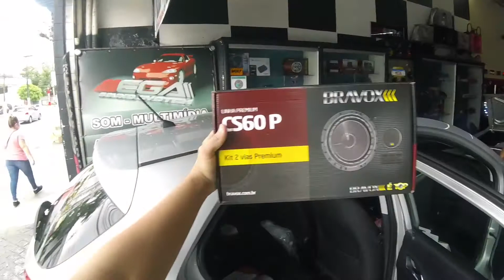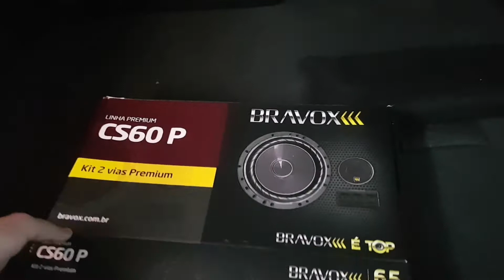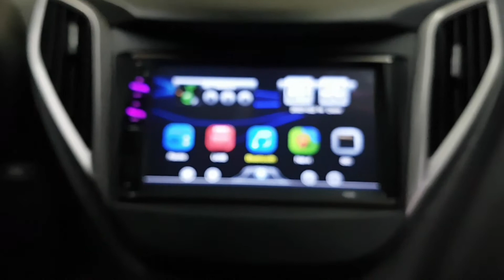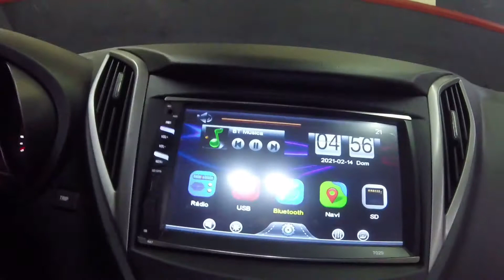Hyundai Hb20 Caixa Amplificada +Kit 2 Vias Bravox/Lâmpadas Ultra Led/Aparelho 2Din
5% Se for pagamento a vista dinheiro,transferência bancária ou débito cartão.